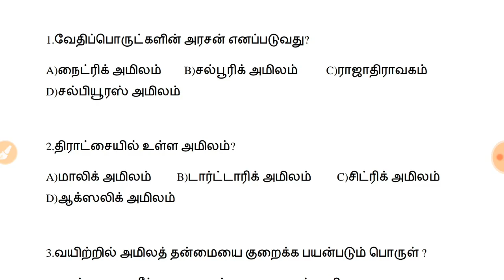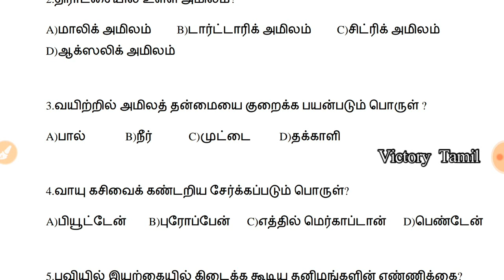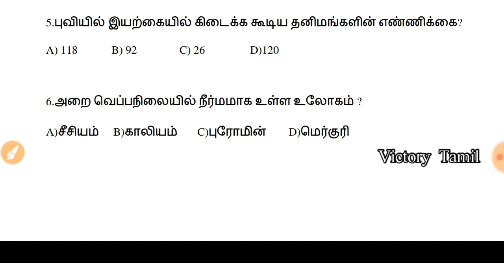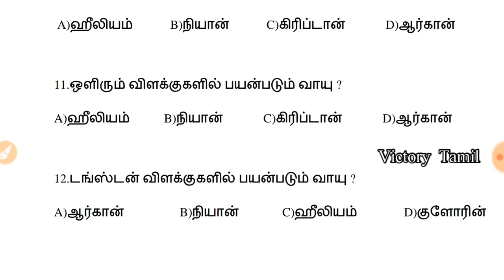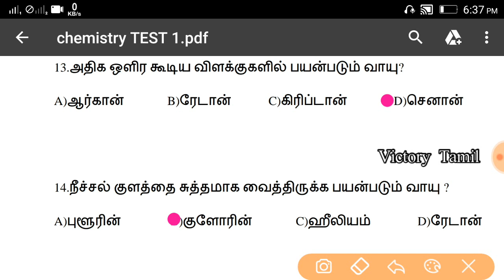வேதியியல் 15 முக்கியமான கேள்விகள் | Chemistry Important Questions | TNUSRB | TNPSC | TNFUSRC | RRB